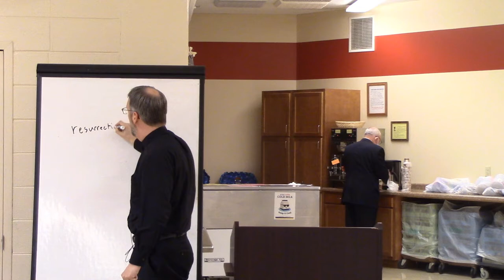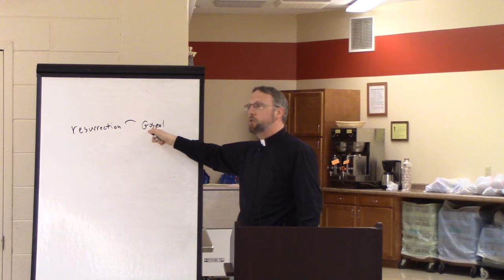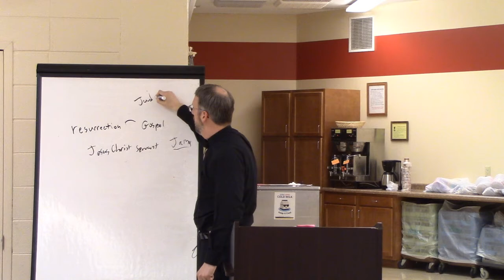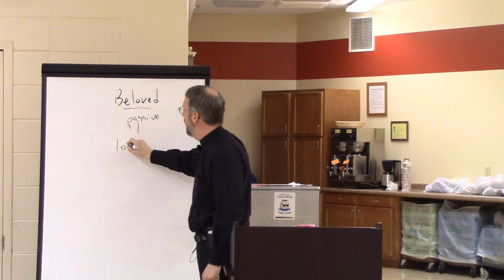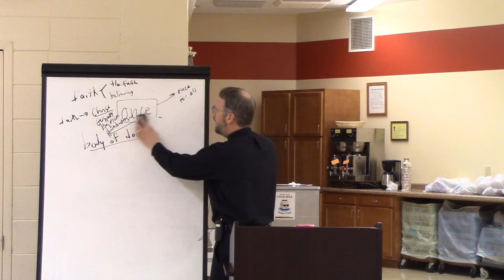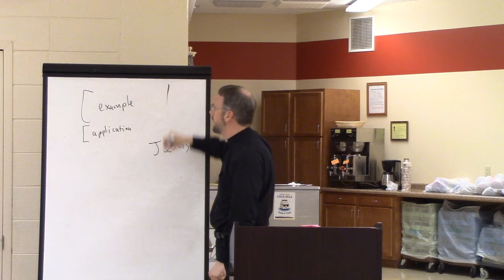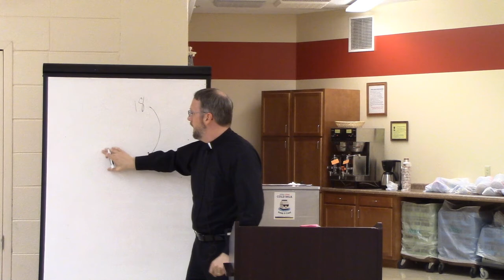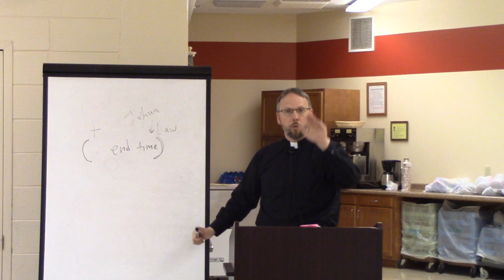Jude- False Teachers and False Doctrine Undermine Christian Hope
In this installment of St. John's Bible Study, Pastor Johnson takes us through the little Epistle of Jude as well as St. John Chrysostom's Pascal Sermon